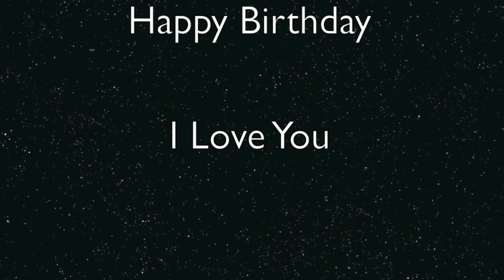Marles's Birthday Ride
Marles's Birthday Extravaganza Ride Penny Pines